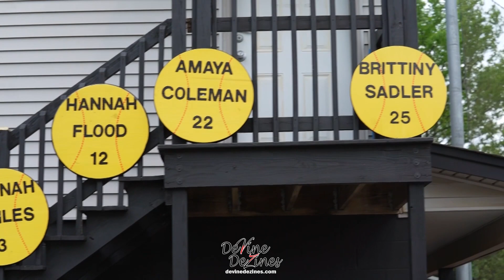Fern Creek High School Softball Senior Day - 2023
Fern Creek High School. Louisville Kentucky. Senior night for the softball team